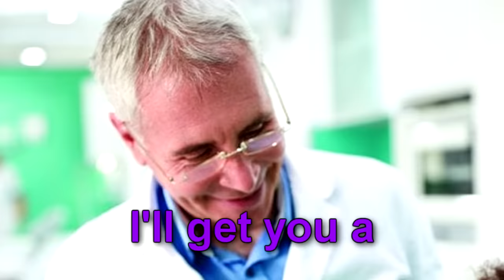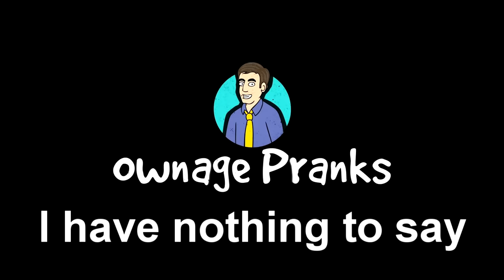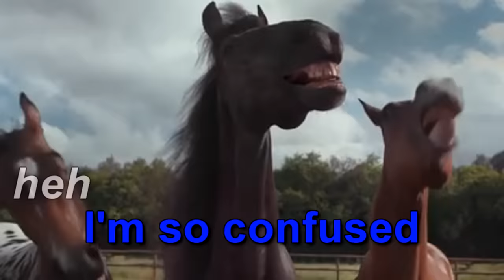Lying to Get a Job at Google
This random guy on craigslist helps people improve their resumes and write job references, so I asked him to lie about my job history and get me a job at Google. Request a prank of your own on my website!

Request a prank on my website!